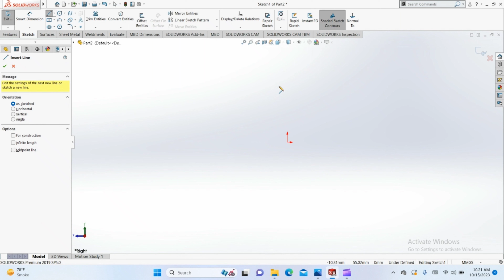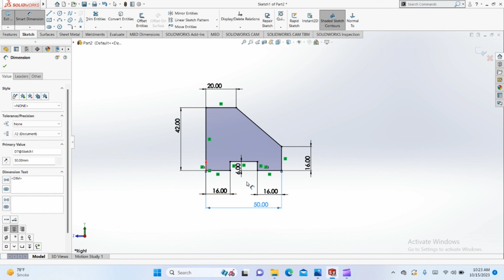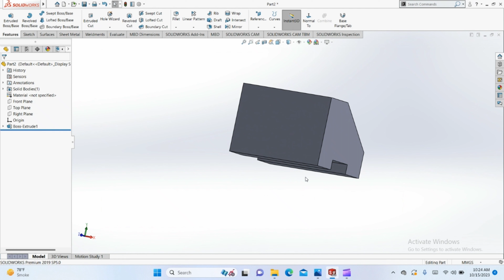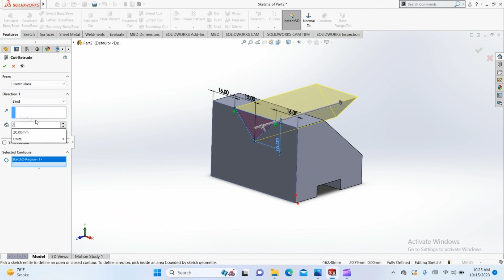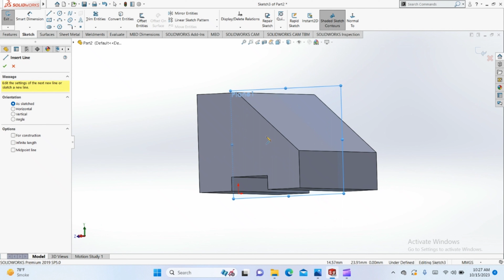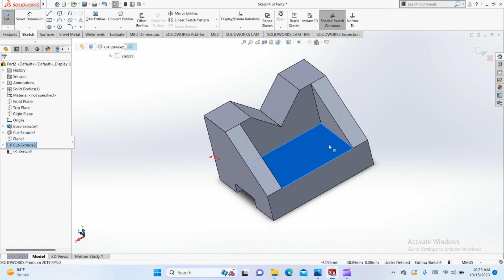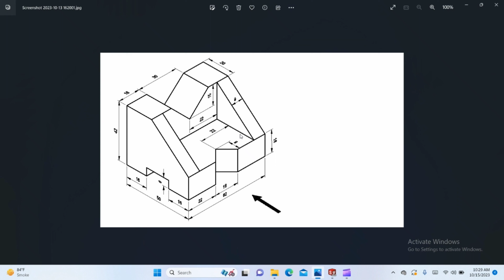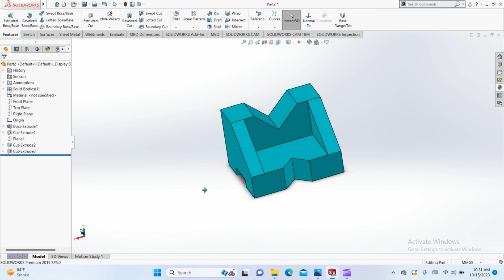SolidWork Drawing Ex-10 in Hindi/SolidWork Tutorial/3D Drawing/Autocad and Solidwork Design